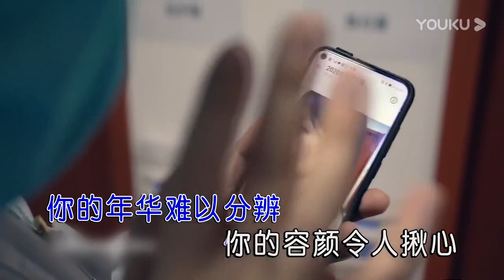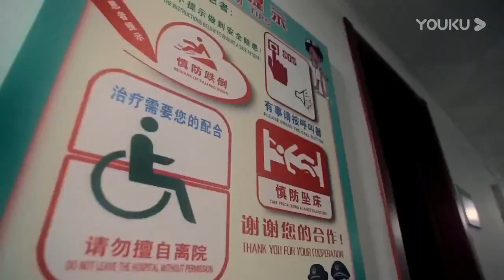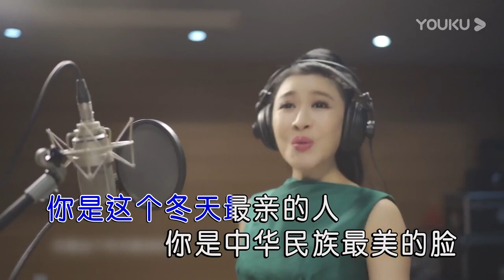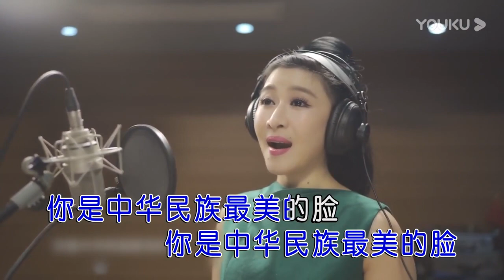陈蓓蓓【最美的脸】原版MV (抗疫歌曲)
(抗疫歌曲)